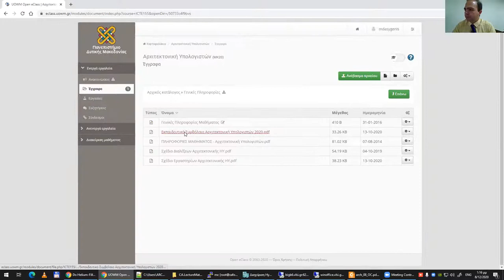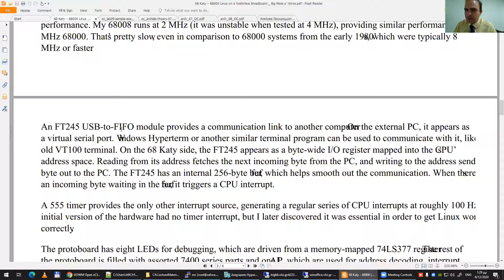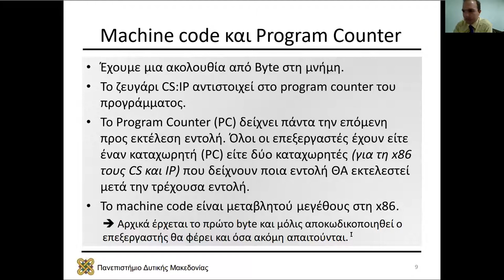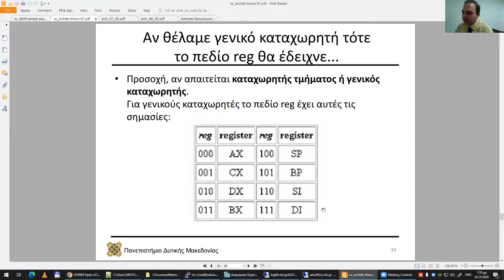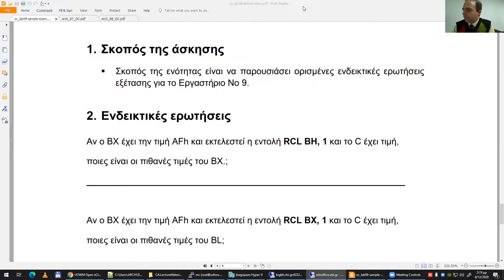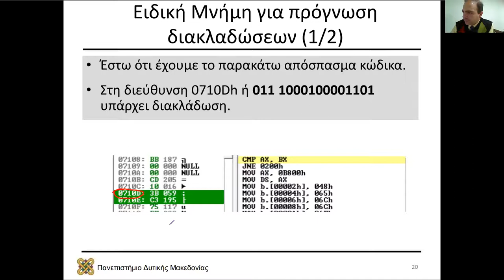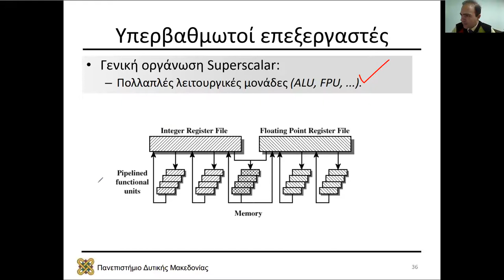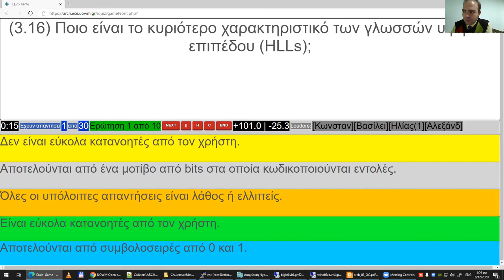2020 Αρχιτεκτονική Υπολογιστών, Τηλε-Διάλεξη 09 - Μηνάς Δασυγένης